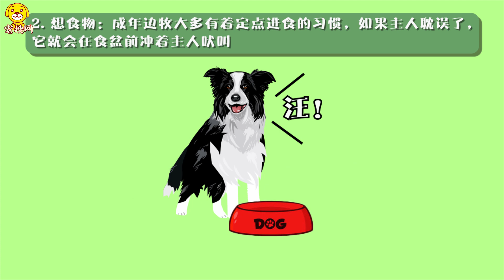邊牧會亂叫嗎